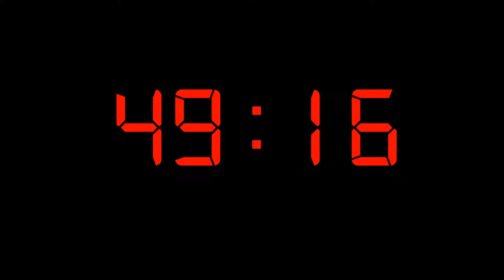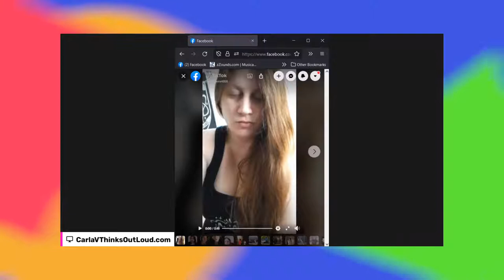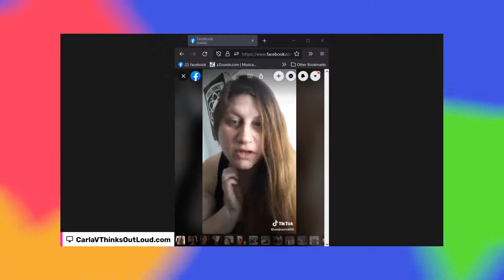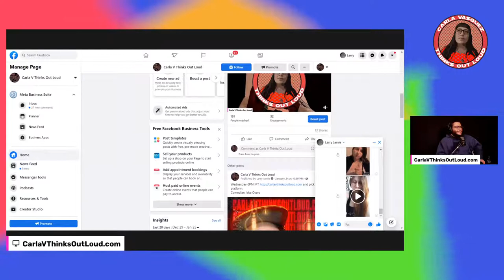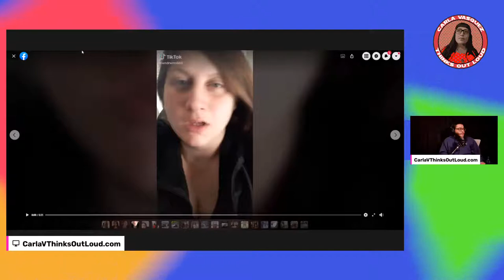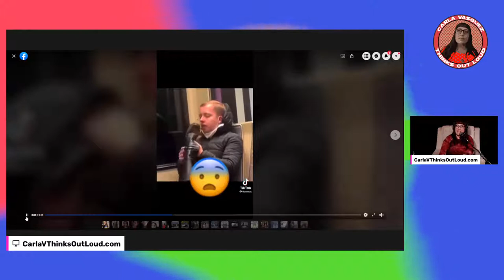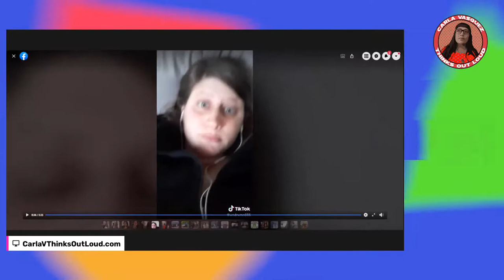Episode 26 - Comedian Jake Otero - Carla V Thinks Out Loud - with Carla Vasquez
Jake Otero Contact

Mental Health Wonder woman
Being new in comedy in the 505

and pick a platform to watch live on.
for upcoming shows and info.
Just wanna listen?